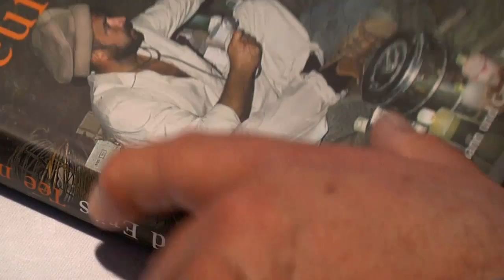Mittelrhein-Tischgespräch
Trailer für naheTV